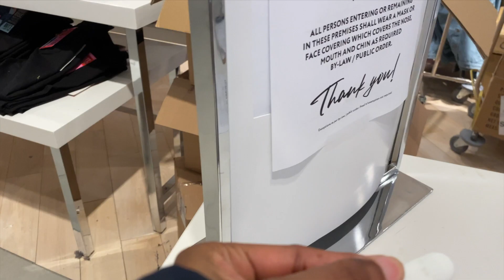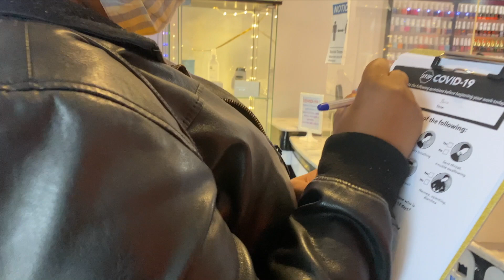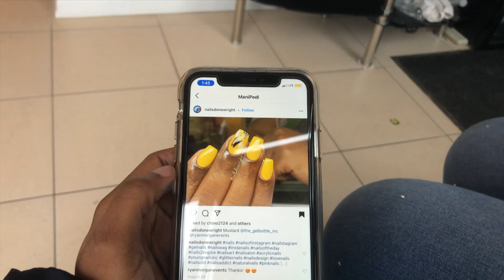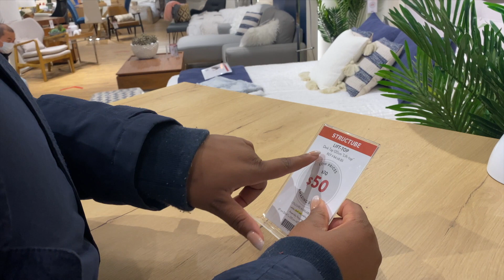Do I have a Sugar Daddy? Canada shopping vlog | Getting my nails done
This vlog is 3 months late - I'm giving you snippets of all the activities I got up to over the holidays - getting my nails done for the first time since I got to Canada, Shopping for ugly Christmas sweaters, furniture and scented candles. This is a series because I have a backlog of content to share with you guys.

Video Chapters:
00:00 - 00:25 - INTRO
00:25 - 2:12 - HOLIDAY SWEATER SHOPPING
2:13 - 7:16 - GETTING OUR NAILS DONE
7:17 - 10:30 - SCENTED CANDLES SHOPPING
10:31 - 13:02 - FURNITURE SHOPPING
13:03 - 13:22 - HOME SWEET HOME

WATCH IN HD/1080p for the best quality!

first time getting my nails done, come get my nails done with me, shopping vlog

nail salon, shopping vlog, Where to buy Furniture in Canada